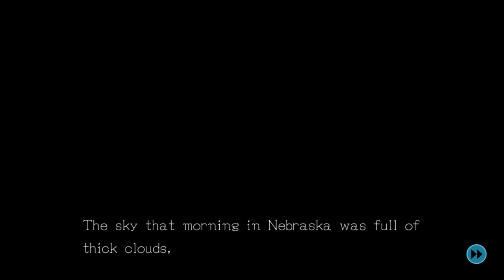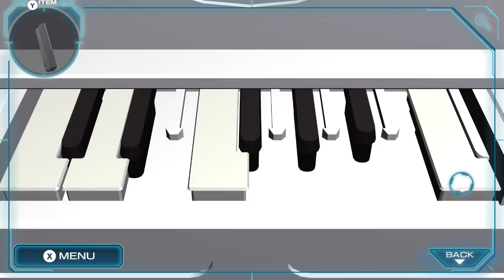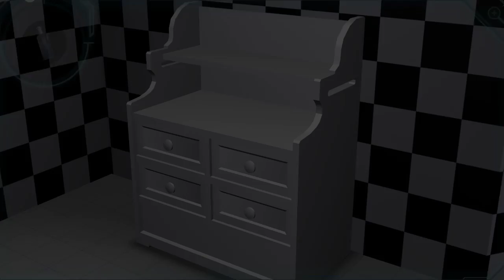On today's episode...people die